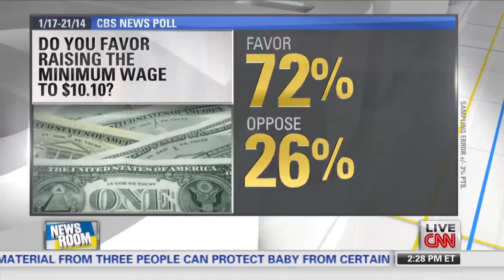Democrats push for minimum wage hike